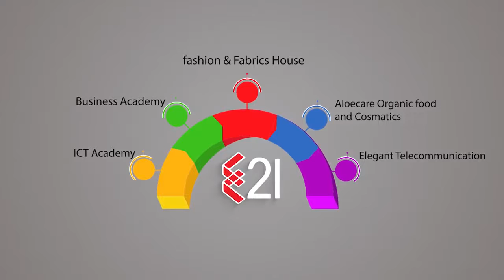29 July 2021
Wm21